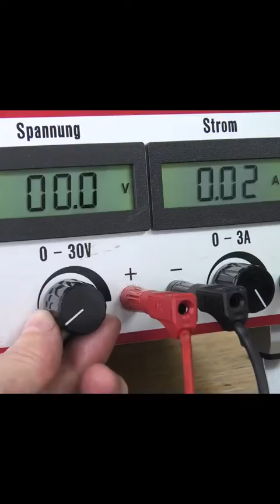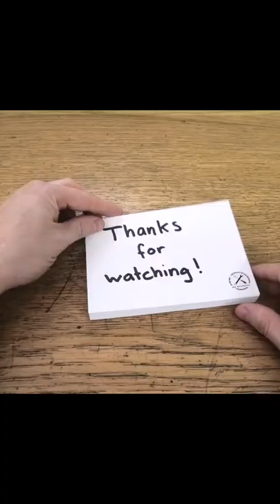mechanical cnc machine maker fyp gear funny